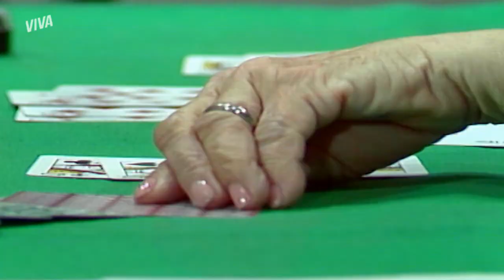GASPAR PEDE MILICA EM CASAMENTO | PÃO-PÃO, BEIJO-BEIJO | MELHOR DO DIA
Gaspar toma coragem e finalmente pede Milica em casamento na casa de Altino e Nizi. Mas ela não parece nada contente. Vem aqui ver essa cena e me diz o que achou! Será que Milica vai aceitar?

Capítulo 149, dia 4 de novembro de 2022, sexta-feira.